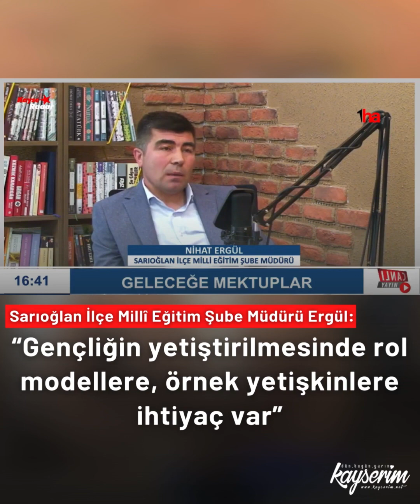Nihat Ergül: “Gençliğin yetiştirilmesinde rol modellere, örnek yetişkinlere ihtiyaç var”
Gençlerin geleceğe hazırlanmasında, yetiştirilmesinde ve kendi benliğine ulaşması konusunda gencin ailesi ve çevresinde örnek bireylerin olması gerektiğini vurgulayan Sarıoğlan İlçe Millî Eğitim Şube Müdürü Nihat Ergül, “Gençlik, zihnin inşa sürecidir. Gençlerin yetiştirilmesi için rol modellere, daha doğrusu tutarlı yetişkinlere ihtiyacımız var. Bir genç; yakınındaki, karşısındaki bir büyüğüyle yaptıklarının tutarlı olmadığını gördüğünde farklı arayışlar içerisine giriyor. Tutarsızlığın olduğu noktada gençler farklı noktalara savrulur. Anne ve babalar da bir öğretmendir, geleceğimizi ihya etmek istiyorsak gençliğe örnek büyük bireyler olmalıdır çünkü düzelmek topyekûn gerçekleşir” dedi.
Kayseri Sarıoğlan İlçe Millî Eğitim Şube Müdürü Nihat Ergül, Kayseradar ve Radyoradar ortak canlı yayınında ‘Geleceğe Mektuplar’ programına katılarak moderatör Ahmet Avanlıer’in sorularını yanıtladı.
‘ÖRNEK GENÇLİĞE ÖRNEK YETİŞKİN BİREYLER GEREKLİDİR’
Gençleri yaşı gereğince ‘arayışta olan bir kişi’ olarak nitelendiren Ergül, gençlerin sürekli olumsuz nitelendirildiğini ancak gençliğin bozulmasında birçok etkenin olduğunu söyleyerek “Gençlik, zihnin inşa sürecidir. Gençlerin yetiştirilmesi için rol modellere, daha doğrusu tutarlı yetişkinlere ihtiyacımız var. Bir genç; yakınındaki, karşısındaki bir büyüğüyle yaptıklarının tutarlı olmadığını gördüğünde farklı arayışlar içerisine giriyor. Tutarsızlığın olduğu noktada gençler farklı noktalara savrulur, bu sefer de ne yazık ki gencin doğruyu, hakikati, ideali bulma noktası arasındaki makas daha da açılıyor” şeklinde konuştu.